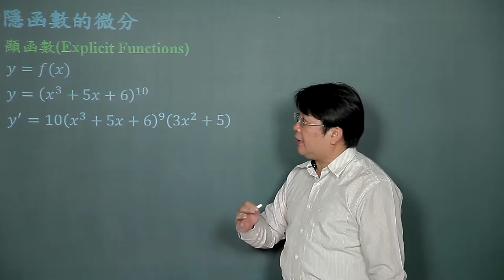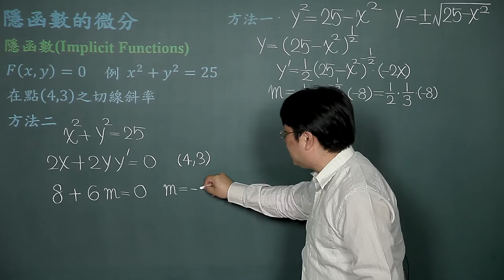微分技巧延伸-02隱函數的微分